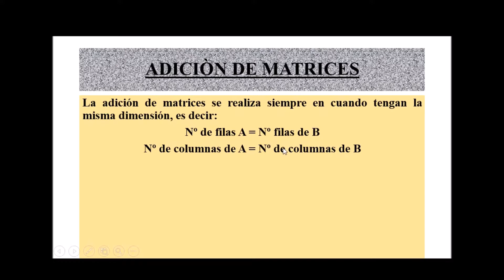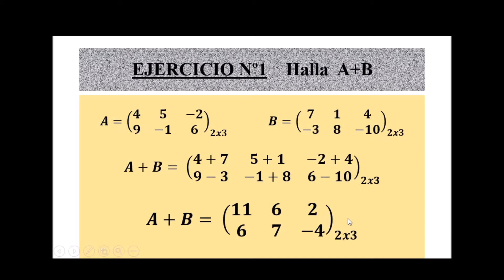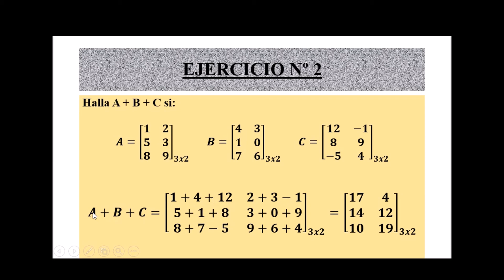ADICION DE MATRICES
Se presenta la adiciòn de dos y tres matrices, obteniendo las sumas en forma pràctica y con ejemplos.